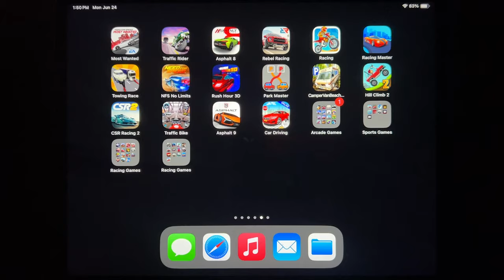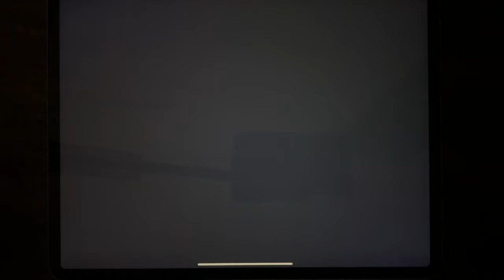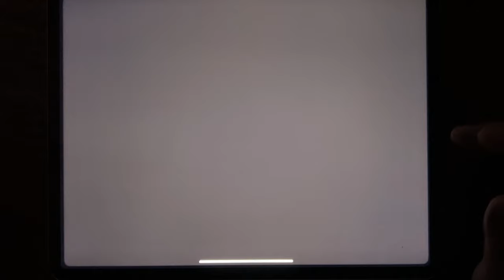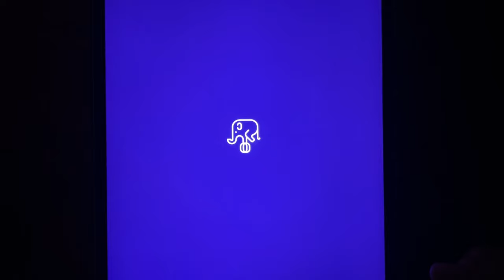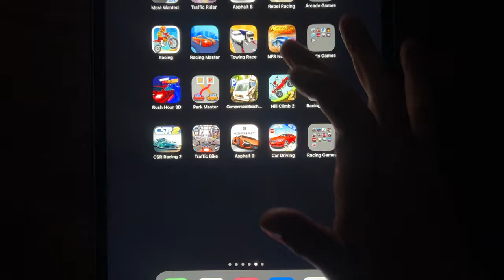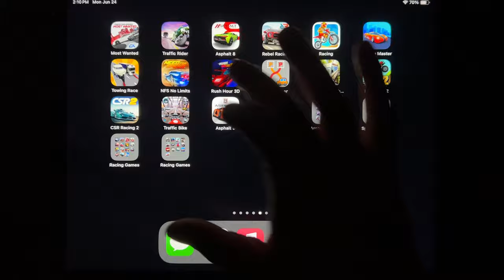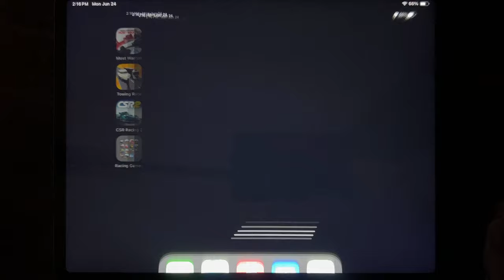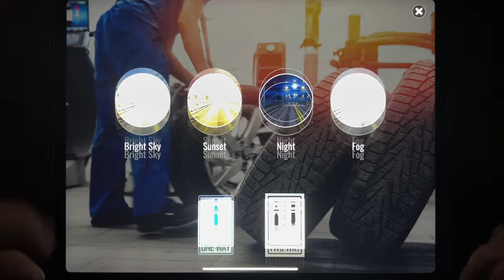Most Wanted, Traffic Rider, Asphalt 8, Rebel Racing, Bike Racing, Racing Master, Towing Race...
Most Wanted, Traffic Rider, Asphalt 8, Rebel Racing, Bike Racing, Racing Master, Towing Race, NFS No Limits, Rush Hour 3D, Park Master, Camper Van Beach, Hill Climb 2, CSR Racing 2, Traffic Bike, Asphalt 9, Car Driving